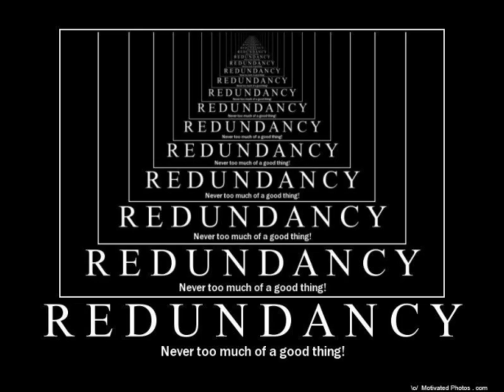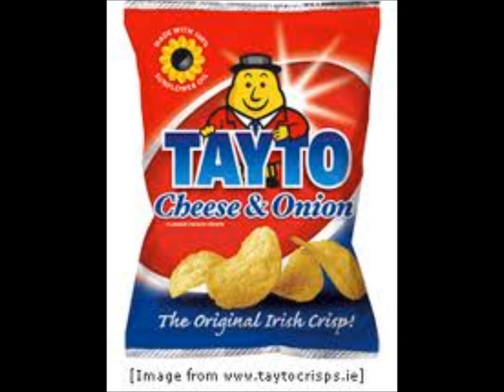Christy Moore - Weekend in Amsterdam.wmv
Written by Paul McCormack from Newbridge and recorded by Christy Moore, also of that parish,set to a montage of pictures